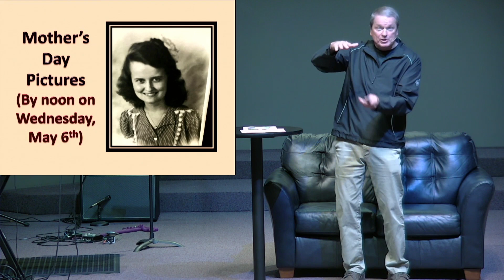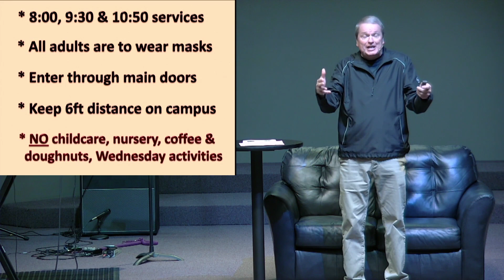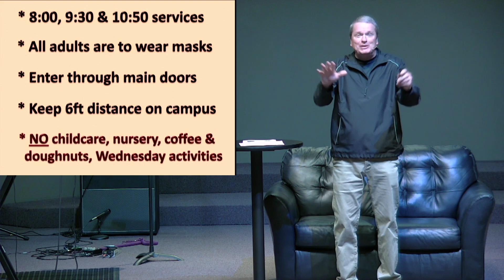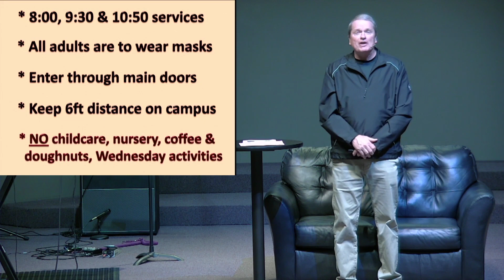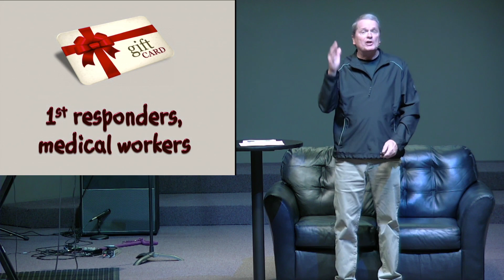Ridge Midweek Update 4 29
What's Up at the Ridge?